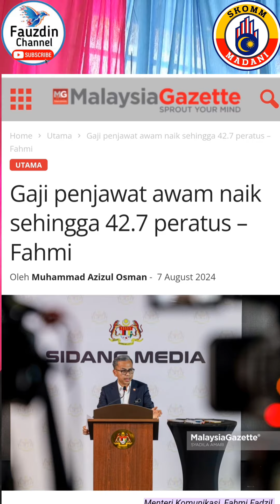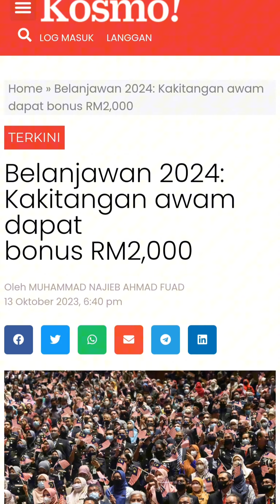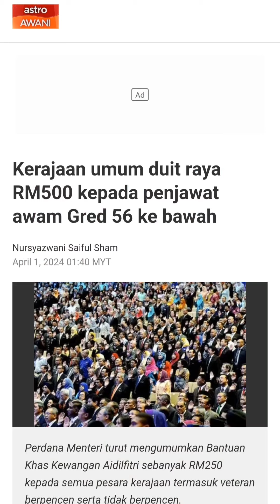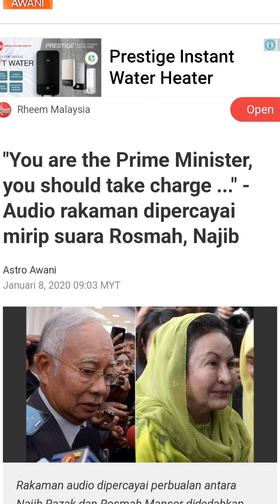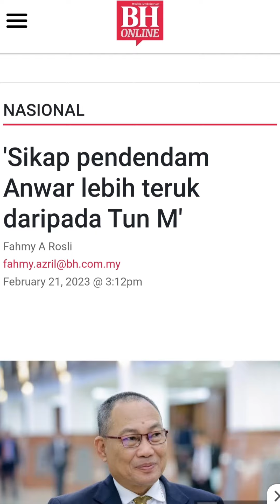BARU HARI INI TERINGAT DOA QUNUT NAZILAH ?